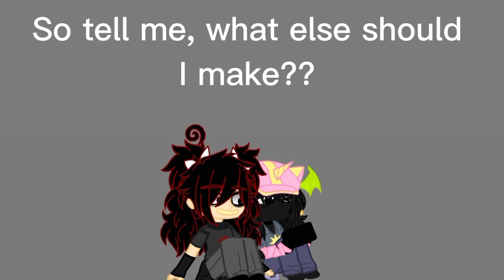So tell me